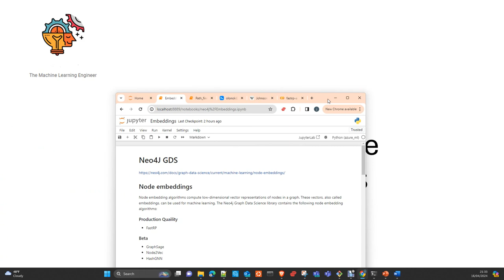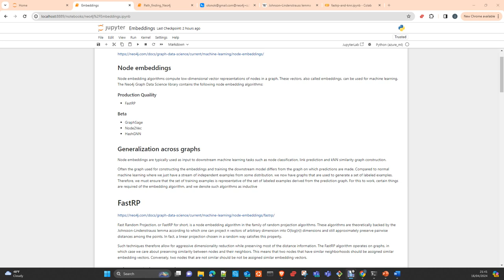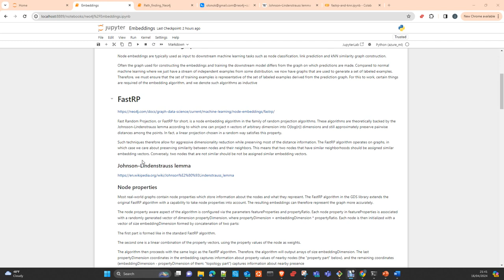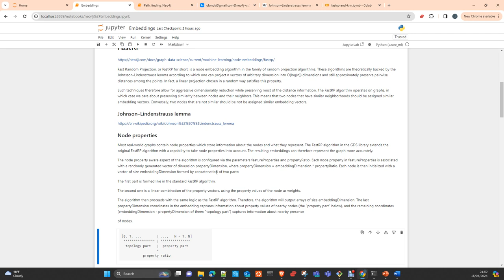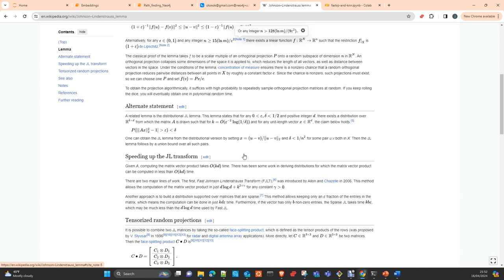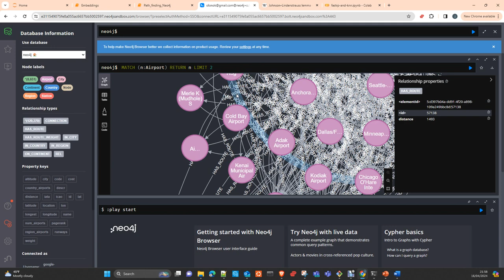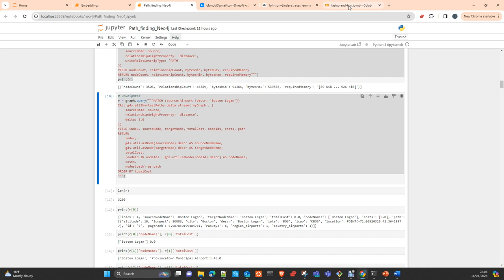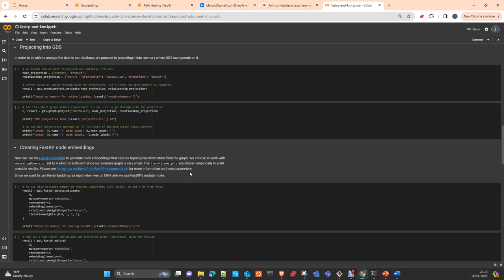Neo4J GDS: Node Embeddings Algorithms Español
En este vídeo te voy a  mostrar Neo4J y la libreria de Data Science GDS y los algoritmos para generar embeddings